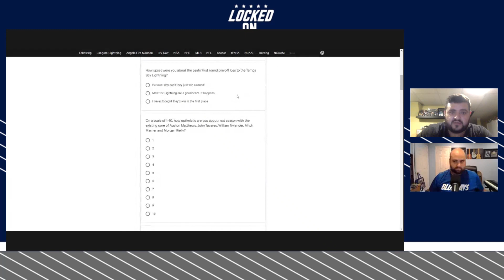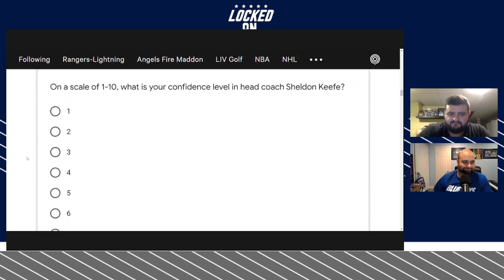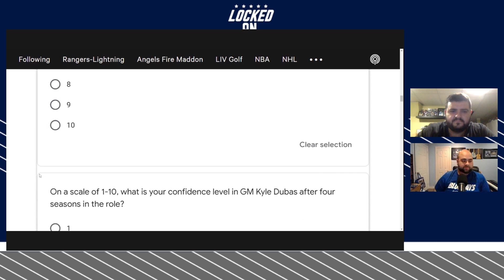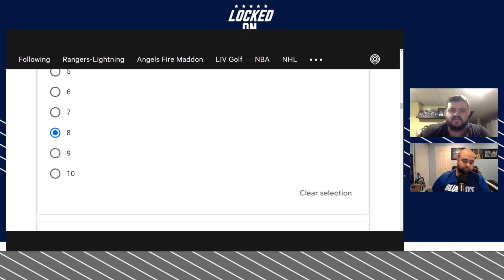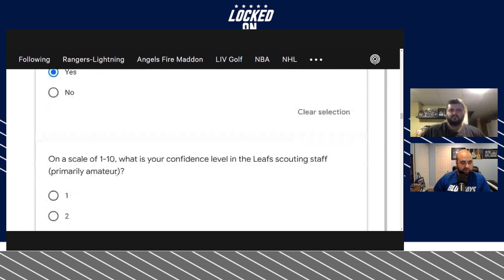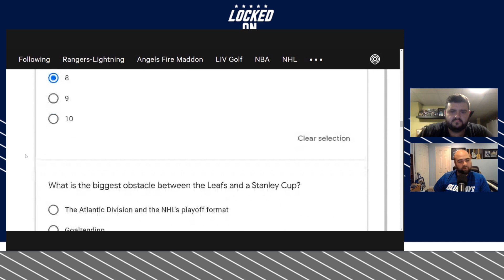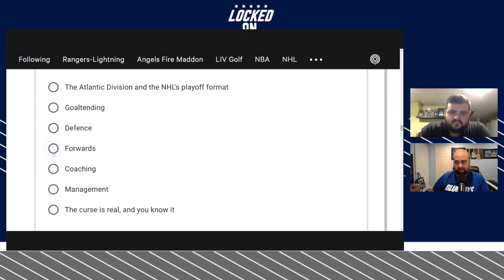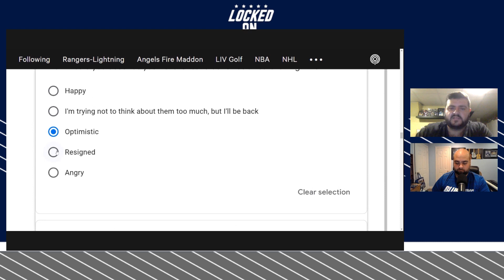Looking at the Athletic's Toronto Maple Leafs' fan survey: Are you optimistic about the team?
We start off our show by giving thanks to all of you for helping us reach 1,000 subscribers on YouTube and show off the giveaway we have in store for you (00:00). For the third year, the Athletic is looking for Leafs fans to give their thoughts on the team with their fan survey which we start filling out (7:12). The first section looks into the disappointment level of losing out on the first round this season to the Tampa Bay Lightning (8:16), how optimistic are you about the current Leafs core? (10:05)

How much confidence do you have in head coach Sheldon Keefe? (12:24), what about Kyle Dubas as GM? (17:31). They move on to discuss whether they think the Leafs win a playoff round in 2023 (23:48),  should we expect to see changes to the front office if the teamfails to win a playoff round next season? (24:44), Are you confident in the Leafs draft scouting staff? (25:55).

What is the biggest obstacle keeping the Leafs from winning a Stanley Cup? (30:33), To finish off the first part of the survey, Mike and Dave give their level of satisfaction in supporting the team currently (36:25).

Make sure you continue to watch so that you hear details on get your hands on our giveaway.